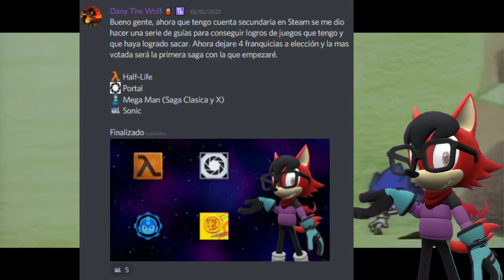Guía de logros de Sonic CD